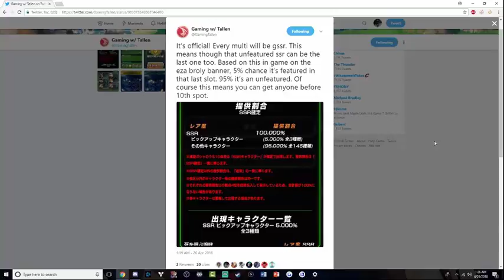GSSR EVERY BANNER! HUGE JP UPDATE!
JP just got the biggest update and took the biggest step in the right direction! LETS GO!